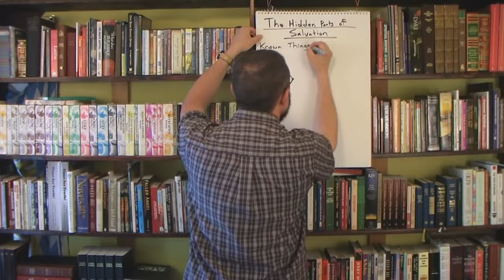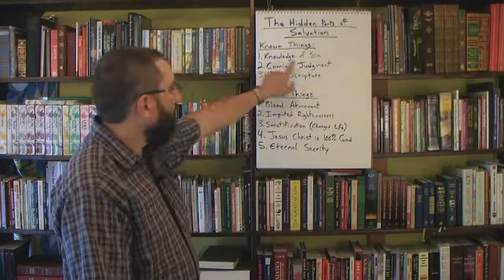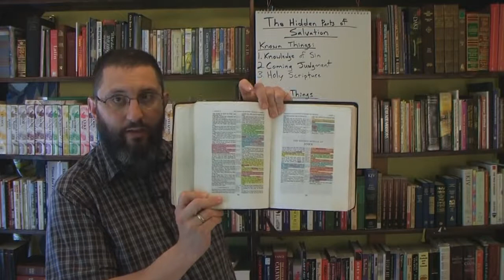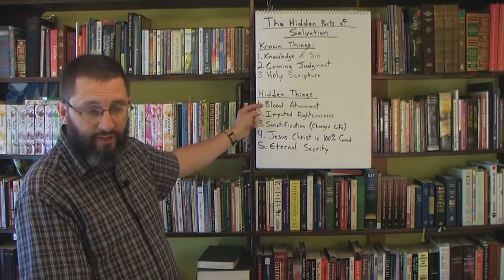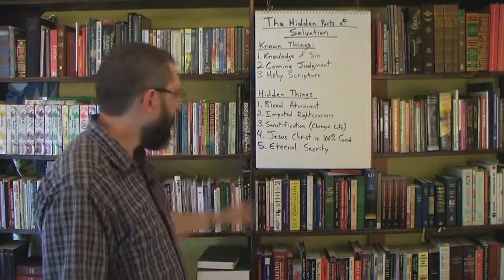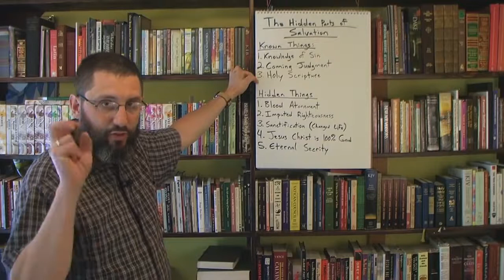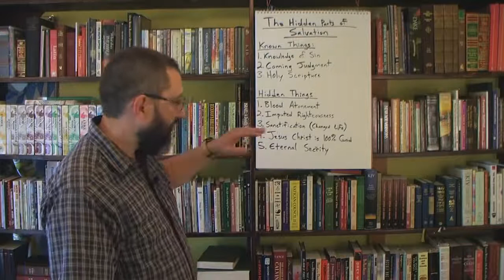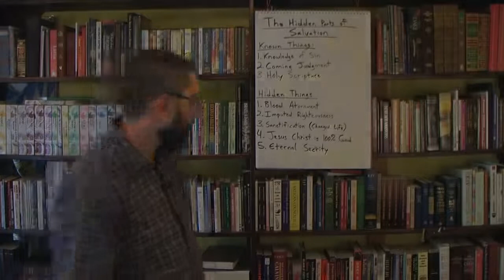The Hidden Parts Of Salvation